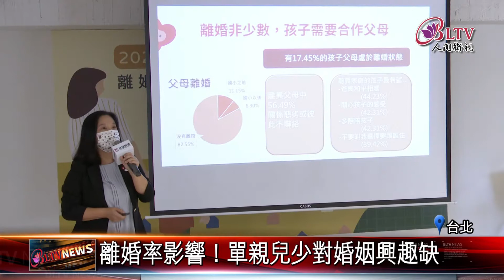20210831 有了孩子！離婚就不會是兩個人的事情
根據兒盟調查，2020年台灣有5萬多對夫妻離婚，其中，有不少還有孩子的監護權問題，兒盟進一步調查發現，有7成的孩子根本不懂爸媽為何要離婚，但要留意的是，高離婚率已經連帶影響下一代的婚姻觀。